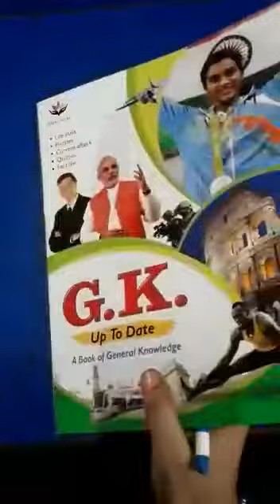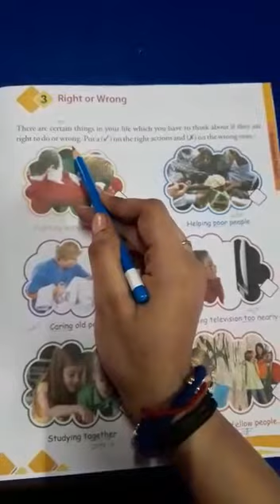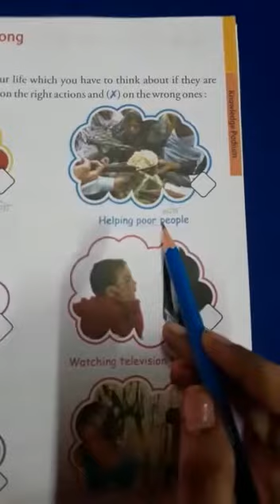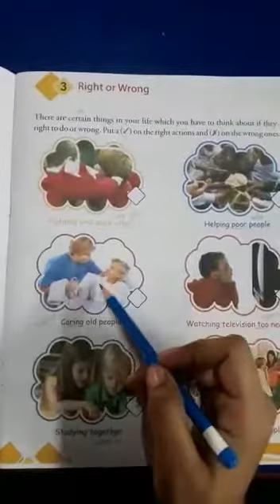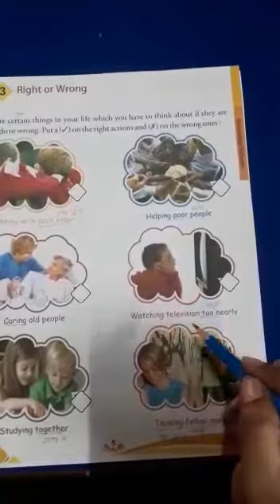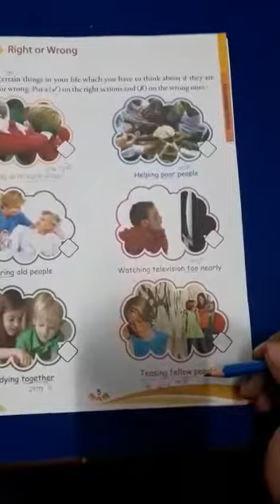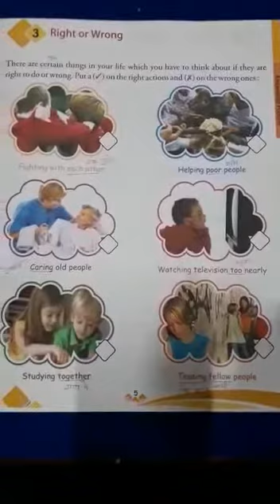5 August 2020